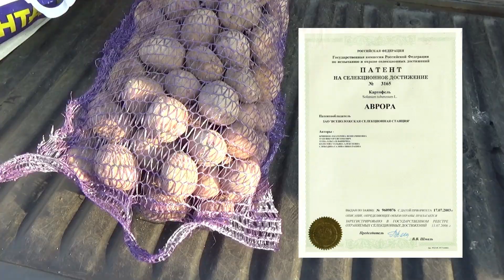Купили семенной картофель. Сорт "Аврора"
23 марта съездили на селекционную станцию и купили семенной картофель. Элита, сорт "Аврора".  Патент прилагается.  Этим летом мы решили увеличить посадки картофеля, а своего посадочного материала у нас маловато. В августе сравним урожайность наших гибридов и чистого сорта.